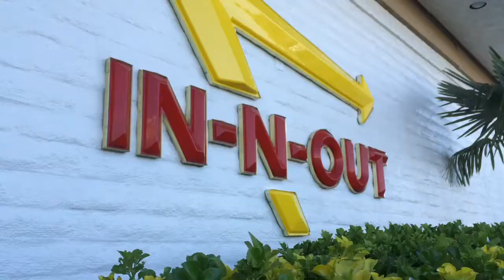Vlog 240 [Traveling Vlog] : Bishopbound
Today we started driving to Mammoth, for our March Mammoth trip!

Album : Not Even Once
Songs :
1. Imperrfection
2. 305
3. Witness (feat. Veela)
4. The Long Night
5. Icy
6. Melbourne
7. Cigarettes n Boats
8. Snowfall (feat. Laura Brehm)
9. Ocean Night
10. Closer (feat. Iain Mannix)
11. tetrabyte
12. Tracer
13. Runaway
14. Monster
15. Go Back
16. Tomorrow
17. Mount Olympus
18. Children
19. Diablo
20. Enlightened
21. Cherry Blossoms
22. Imperfection (Instrumental)
23. Witness (Instrumental)
24. Closer (Instrumental)
25. 305 (Extended Mix)
26. Witness (Extended Mix) [feat. Veela]
27. The Long Night (Short Edit)
28. Melbourne (Extended Mix)
29. Snowfall (Extended Mix) [feat. Laura Brehm]
30. Ocean Night (Short Edit)
31. Closer (Extended Mix) [feat. Iain Mannix]
32. Tracer (Extended Mix)
33. Runaway (Extended Mix)
34. Go Back (Short Edit)
Songs not on “Not Even Once” Album :
1. Pink Glitter Unicorn Pooping Rainbows
2. Lights Are Out (Instrumental)